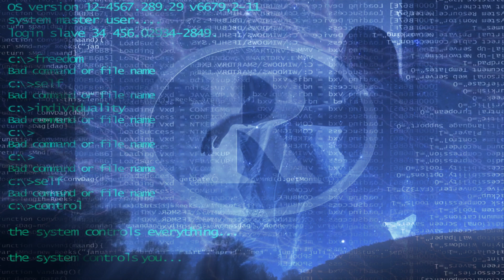Картина № 8 - Эдуард Артемьев ( Edward Artem'ev)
Эдуард Артемьев. Альбом Картины настроений.